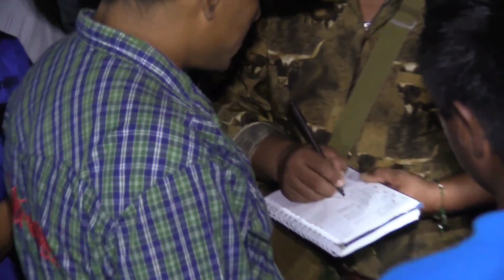Quiso Sorprender pero el sorprendido fuel el Jinete Rancho la Juquilita en concepción gro.